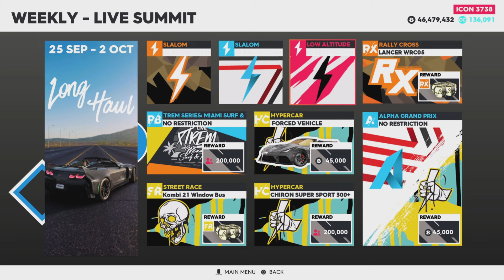How To Prepare For The LIVE SUMMIT - The Crew 2